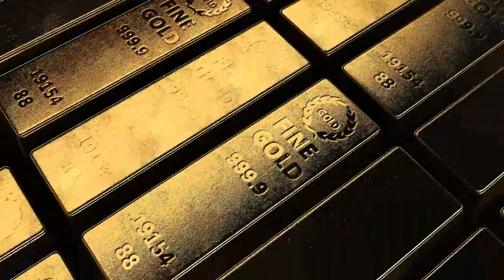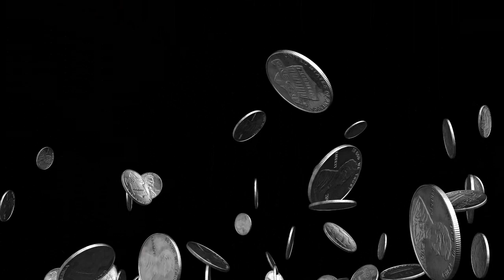Meet the Scordisci: The Celtic Tribe of Serbia and the Balkans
Meet the Scordisci: The Celtic Tribe of Ancient Serbia and the Balkans - CelticHistory - When one thinks of Serbia, the word Celtic doesn’t usually come to mind. Yet, as it turns out, there was a fascinating Celtic tribe that held significance influence in ancient Serbia and the Balkans thousands of years ago. This tribe was known as the Scordisci, and they were instrumental in building an ancient settlement, called Singidunum, which evolved into the city of Belgrade, the capital of Serbia today.

It was in the 3rd century BC that the Scordisci first appeared in the historical record. The Celtic tribe invaded Greece under their leader Bathanatos (Hogain, 2003: 60), and finally settled to the north, at the junction of the Sava and Danube rivers in modern Belgrade. The Scordisci potentially took their name from the Balkan mountain range, the Šar (or Sharr) Mountains, which run through modern-day Kosovo, Northern Macedonia, and Albania.

The Scordisci soon began to mix with the local Illyrii and Thracian populations. Due to this, the Scordisci were known by various names, often called Thracians. Another name for them was the Galatae, a reference to Gaul, the home of ancient Celtic civilization. Furthermore, by the end of the second century BC the Scordisci were given the Illyrian suffix, and became known as the Scordistae. The fluctuation in names relates to that fact that the Scordisci can be thought of as a creation of the Celts, but after mixing with the native people, they soon became a fusion of many cultures, traditions, and ethnicities (Mócsy: 12).

For a century or two, the Scordisci held tremendous power in the region, known to have control over the only route to Italy. At their zenith, the Scordisci controlled a vast territory corresponding to part of modern-day Serbia, Bulgaria, Croatia, and Romania, with neighbouring groups paying them yearly tributes in gold at the height of their power (Hogain, 2003: 61). One notable conquest was when the Scordisci acquired a large part of Thrace, establishing a short-lived kingdom there, with Tylis being the capital (Hogain, 2003: 61). The Scordisci often raided surrounding areas, and gained a reputation of preferring to steal gold than mine it (Hogain, 2003: 61).

One of the issues with documenting the Scordisci is that they often disappear and then reappear from history. During the time of Philip V, who was the King of Macedonia between 221 and 179 BC, the Scordisci suddenly emerge as allies of the Macedonian king and as the enemies of Rome and the Dardanians (Mócsy: 9).

According to the Romans, the Scordisci would drink blood and sacrifice prisoners to their gods, which the Romans compared to the Roman god and goddess of war, Mars and Bellona. Whether this was Roman propaganda or not is hard to say. After all, Rome and the Scordisci were enemies for over a century. This was exacerbated when the Roman province of Macedonia was established in 146 BC. For almost 150 years after that point, there was increasing conflict between Roman legions and the Scordisci, as the tribe consistently raided Roman controlled Macedonia in the 2nd and 1st century BC.

The Geography of Strabo published in Vol. III of the Loeb Classical Library edition, 1924 - Book VII, Chapter 5

Daithi O Hogain. (2003) The Celts: A History, Boydell Press p.60 onwards.

András Mócsy. Pannonia and Upper Moesia (Routledge Revivals): A History of the Middle